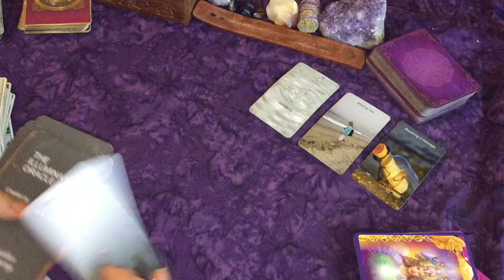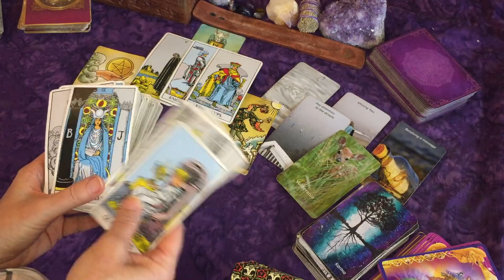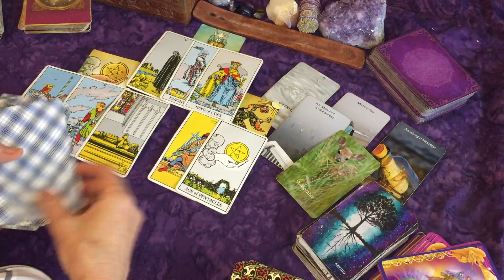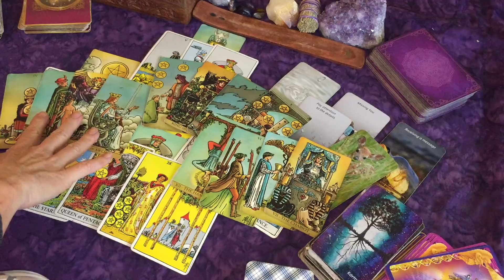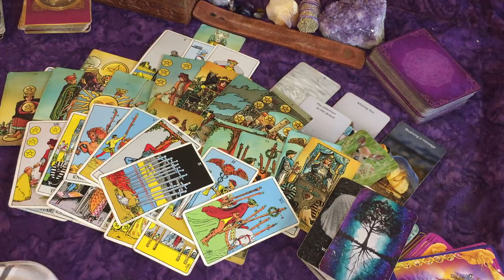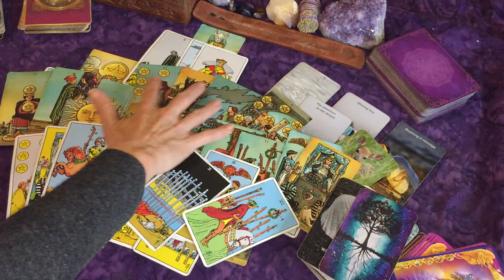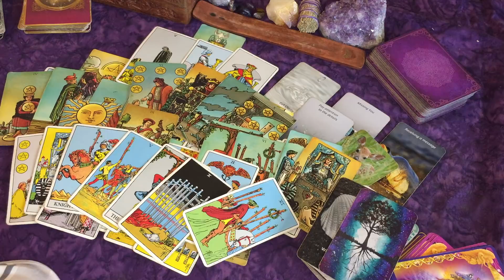Scorpio♏Don't Play the Player's Game~You're Stopping Their Karma